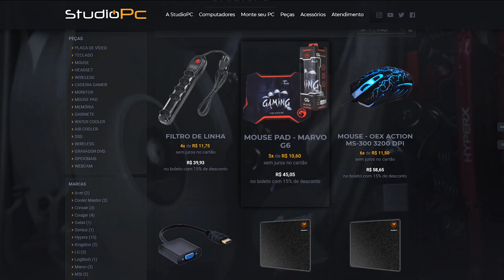TENTE NÃO SER DERRUBADO DA CAIXA NO GTA 5, IMPOSSÍVEL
🎬GangueMercenária!